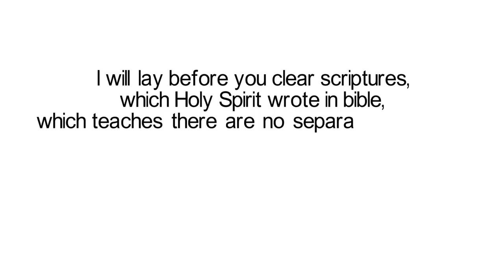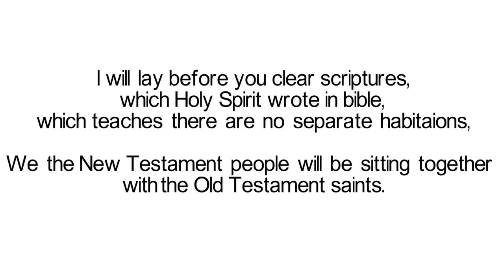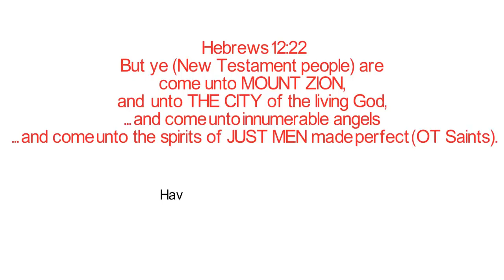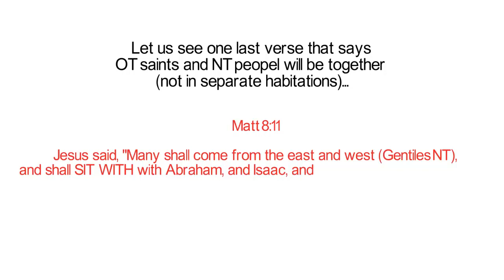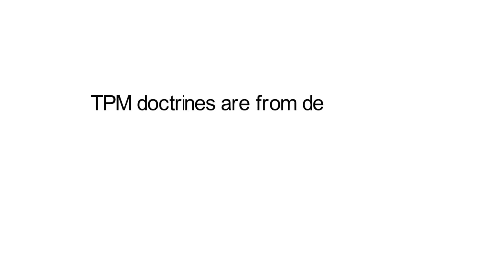TPM' s false teaching of Eternal Habitation